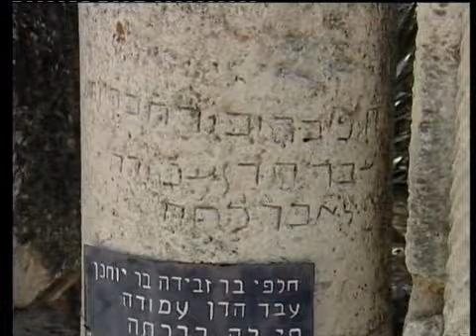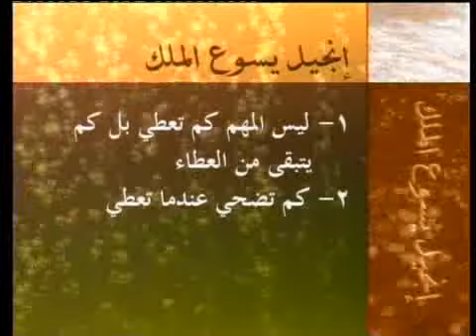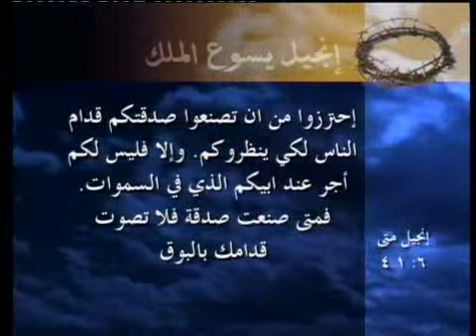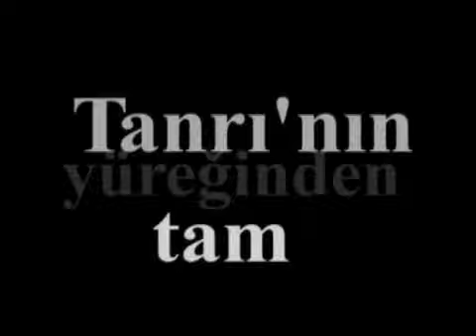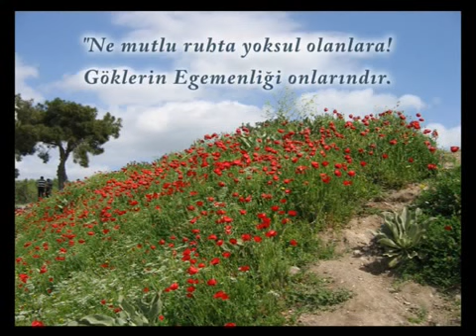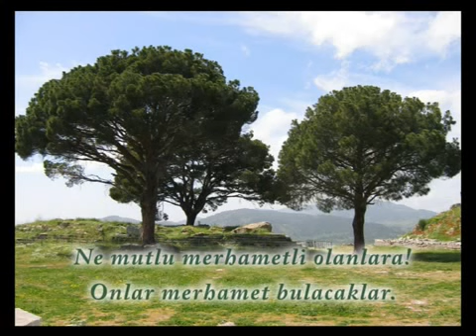17. Bölüm Merhamet Yasası